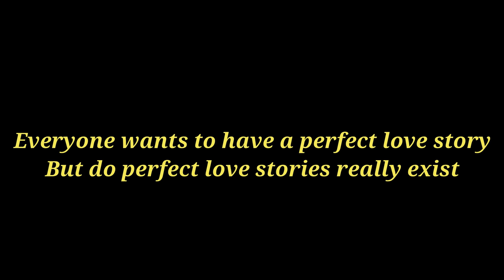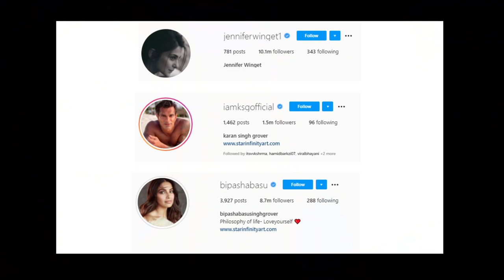HOW KARAN SINGH GROVER MESSED UP JENNIFER WINGET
About this video: In this video, we will talk about Jennifer winget's relationship with karan singh grover